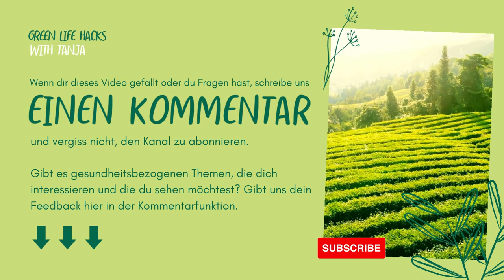Stephen Litt - EGCG, A Pathway Toward A Cure For Cancer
At the age of 10 Stephen Litt started research into EGCG and at the age of 12, Stephen Litt discovered cancer-fighting chemicals in green tea and won the Georgia Science and Engineering Fair for his project.
Now in College the young scientist continues to study the effect of green tea and EGCG on cancer cells.

In today's video Stephen Litt talks about his findings with with Tanja Hohenester, founder and CEO of Tahovital, Germanies Green Tea Company .

Visit Tigovit USA the supplier of Tigovit Green Tea complex. Tigovit is a high quality, decaffeinated, organically grown EGCG with a high absorption into the body.